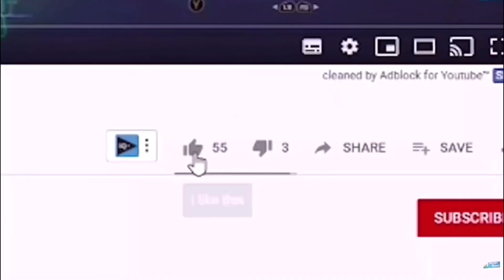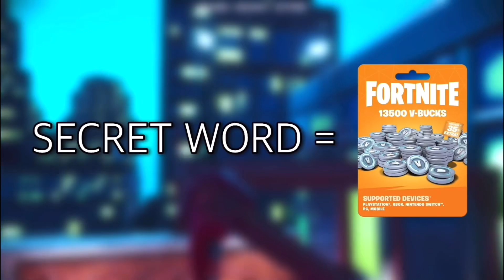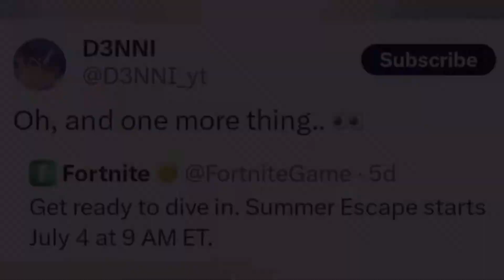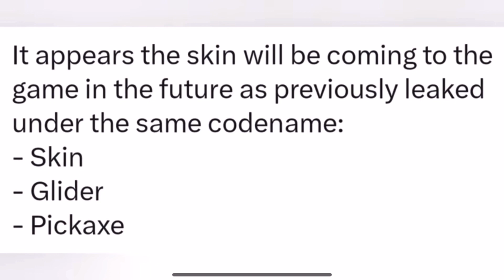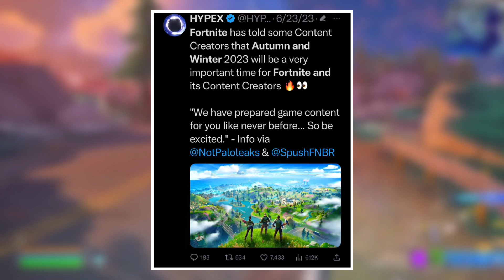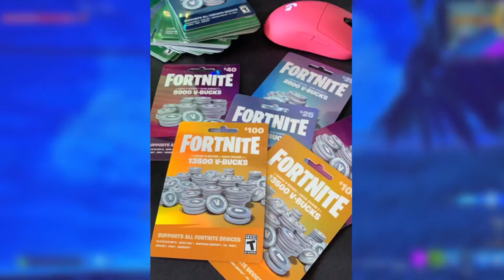FREE BUNDLE for ALL PLAYERS TODAY!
In this video, I will be showing you how to get upcoming FREE BUNDLE in Fortnite Season 3 after the Summer Escape event.

Free Bundle: 1:47

Use My Support A Creator Code "DoovaYT" in Fortnite Item Shop!

Thanks for the leaks!